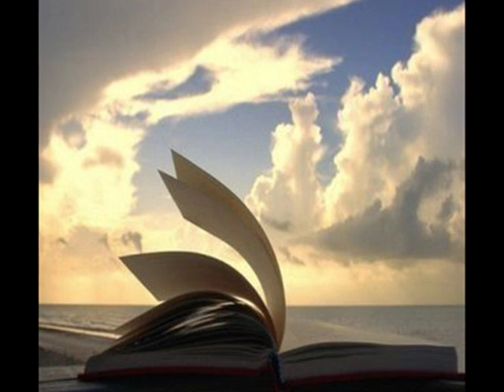GIORGOS NTALARAS AX XELIDONI MOY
Αχ χελιδόνι μου, πως να πετάξεις
Σ' αυτό το μαύρο τον ουρανό
Αίμα σταλάζει το δειλινό
Και πως να κλάψεις,και πως να κλάψεις
Αχ χελιδόνι μου